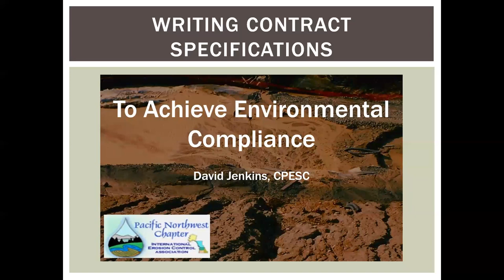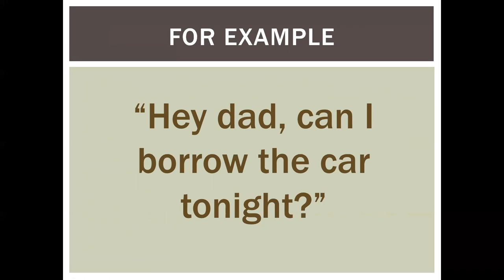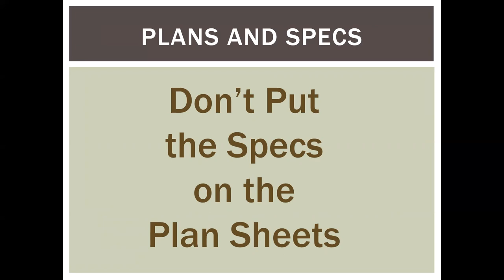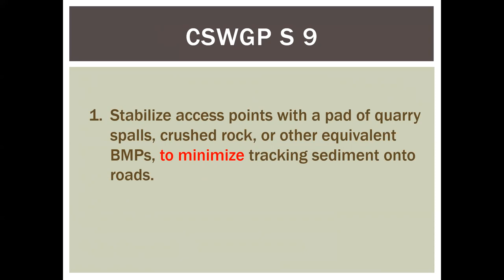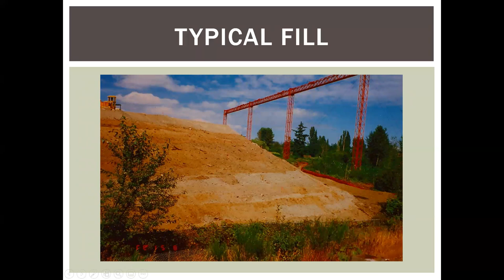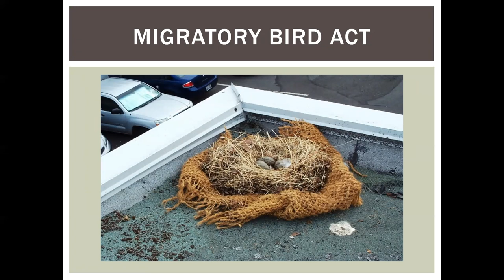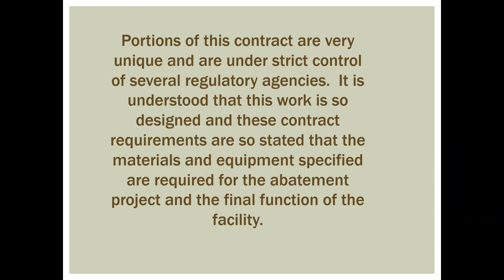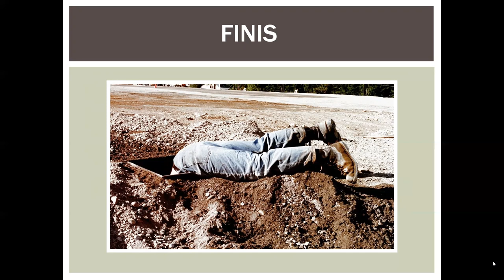Writing Contract Specifications to Achieve Environmental Compliance ieca erosion control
Title: Writing Contract Specifications to Achieve Environmental Compliance

Topic: Writing specifications is always challenging. Writing specifications that incorporate environmental permit requirements is especially challenging. After this presentation, attendees will understand the difference between contract and permit language, how to determine what parts of a permit should be in a contract, and how to translate permit language into enforceable contract language.

Presenter: Dave Jenkins, CPESC
Dave has worked in construction erosion control for over 27 years.  He recently retired after 22 years as the Port of Seattle Erosion Control/Stormwater Engineer.  Prior to the Port, he was the WSDOT Statewide Erosion Control Coordinator, responsible for developing and implementing their first contractor erosion control certification program.  All of Dave’s experience is in heavy civil, public works construction, primarily seaport, airport and roadway infrastructure.

Date: 2021 October 13, 12:15 to12:45pm

Organization: Pacific Northwest Chapter-International Erosion Control Association

Powerpoint Presentation Link: